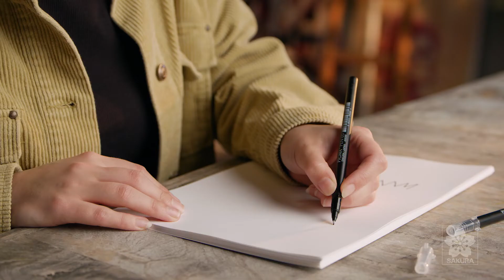Sakura Pigma Pen | Product demonstration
The Pigma Pen is ideal for those who need top quality, archival ink and a sturdy nib. The Pigma Pen is available in two nib sizes: the Pigma Pen 05 and the Pigma Pen 10. It is suitable for a wide range of applications: school and work, graphic art, scrapbooks, archival documenting and ink illustrations, freehand art, patterning and Zentangle artwork.